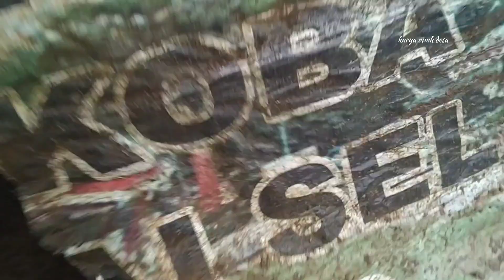panen telur bebek melimpah setelah diguyur hujan lebat semalaman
produksi telur bebek setelah diguyur hujan lebat semalaman